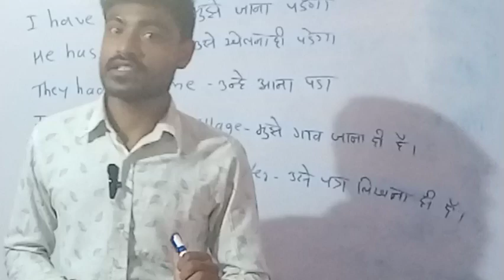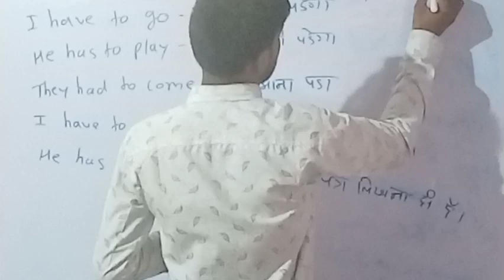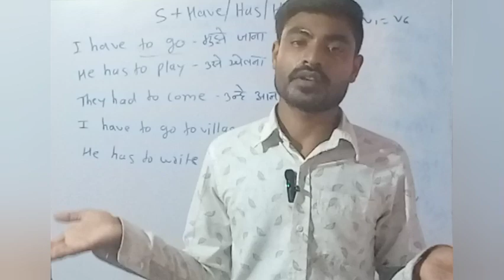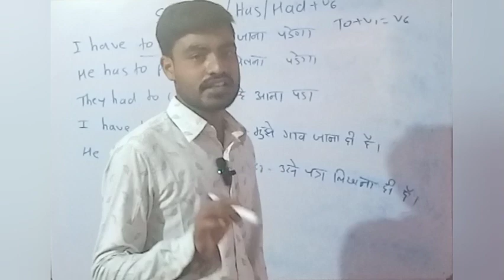use of S+Have/Has/Had+v6 , इस फर्मूला का इस्तमाल कैसे करे ,विडिओ पुरा देखो ,अच्छे से समजेगा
नमस्कार मित्रांनो🙏 इस चॅनल पे आप सभी का स्वागत है। मेरे प्यारे मित्रो का दिल से आभारी हु जो मुझे सपोर्ट कर रहे है । इस चॅनल पे English और गणित सिखाया जाता है 🙏धन्यवाद!

use of s+have/has/had+v6,
have has no use

s+have/has/had+nothing+v6,
have has had will have,
have and has to use,
have and have to,
had to have to grammar
s+have/has/had+something+v6,
have to and has to grammar,
have to and has to,
have to or has to,
have has had video,
x have,
have has you been
s+have/has/had+nothing/something+v6,
have to and don't have to grammar
use of s+have/has/had+nothing/something+v6,
how to use have to in spoken english,
english grammar had to,
have to english grammar,

ऑनलाइन क्लास लिये जाते है
👇संपर्क👇

Telegram:- 🙏नमस्कार विद्यार्थी मित्रांनो🙏 या चॅनल वर विडिओ लिंक share आणि प्रश्न सोडवल्या जाते🙏